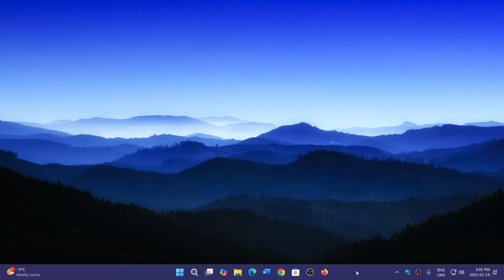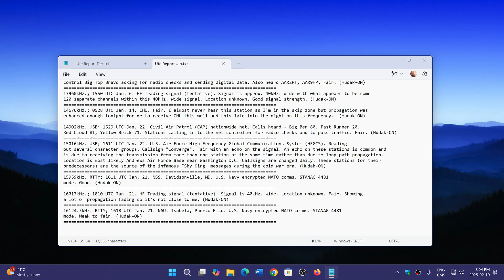Windows 10 11 NO you do not have to be signed in Microsoft account to use Notepad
There was false information from a X user that Notepad stopped working if you were not connected with a Microsoft account, it is not true